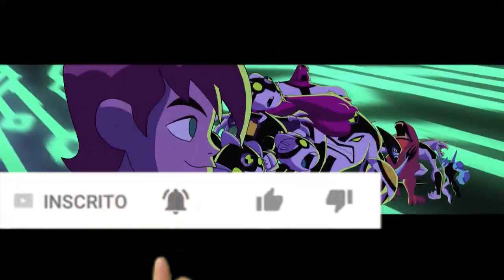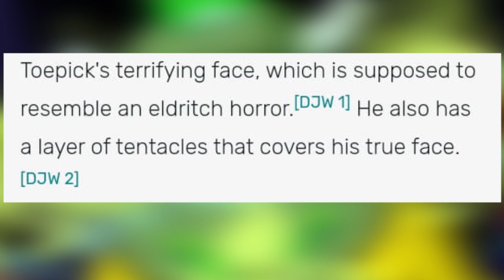BEN 10 - COMO É E O QUE TEM NO ROSTO DO ESPANTÓIDE?!